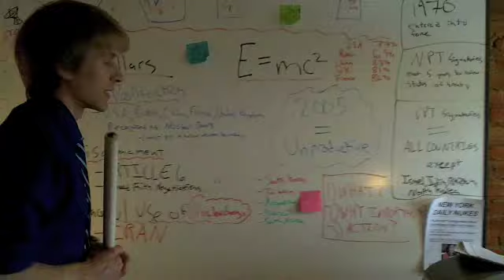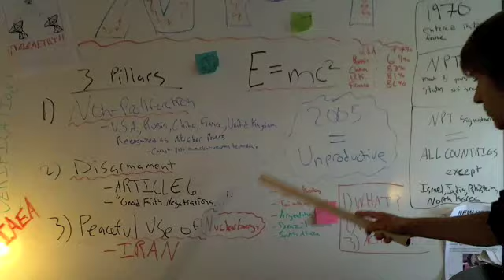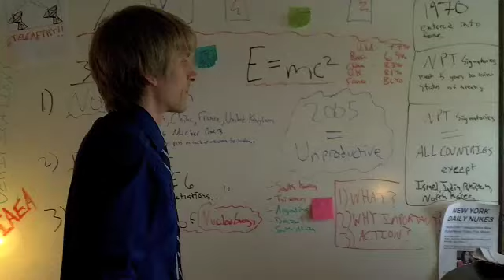It's a Wonk-Off: The Non-Proliferation Treaty Edition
Two policy wonks were asked to give a quick overview of the Non-Proliferation Treaty.  Vote for the best delivery in the comments section below!  Winners get bragging rights for being on YouTube.

Submit a one-minute clip of yourself for a Wonk-Off!  You will be randomly paired with another submission to be judged in the next round of "It's a Wonk-Off!"

For more information on nuclear disarmament visit the Project for Nuclear Awareness